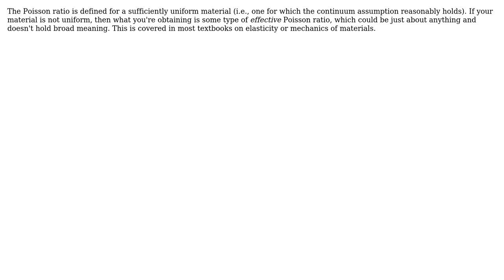Engineering: Longitudinal and transversal strain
With thanks & praise to God, and with thanks to the many people who have made this project possible! You are responsible for your own actions.